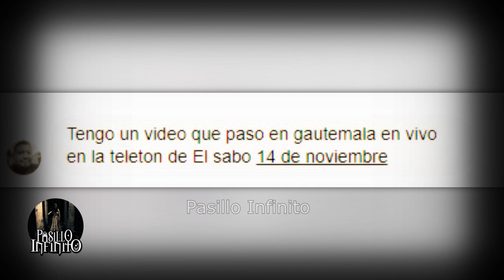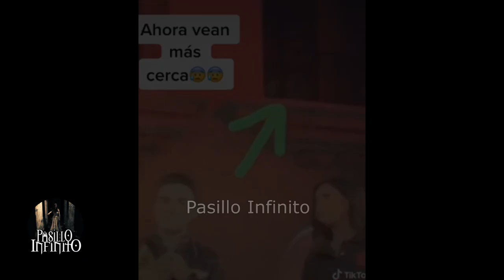Videos de Terror Real que Causan Pesadillas vol. 61 l Pasillo Infinito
Te presentamos Videos de Terror Real que Causan Pesadillas vol. 61